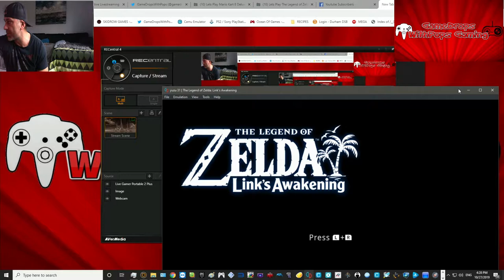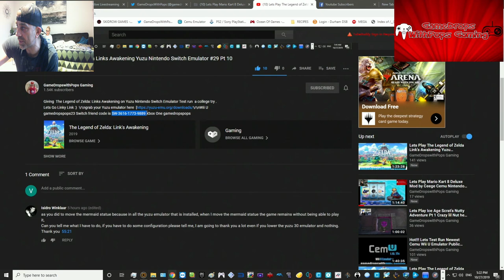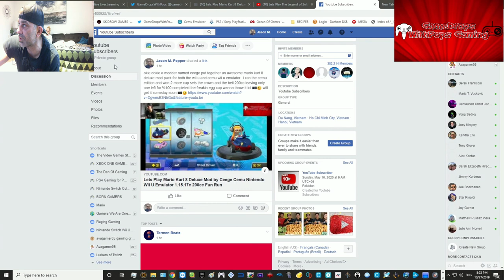The Legend of Zelda Links Awakening Yuzu Nintendo Switch Emulator #31 Pt 11 Sign Maze & Bird Key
Alright the mission is to solve the sign maze and find the Fish Shrine Key :)
Giving  The Legend of Zelda: Links Awakening on Yuzu Nintendo Switch Emulator Test run  a college try .  Lets Go Linky Link :)
U gamedropspops23 Switch friend code is SW-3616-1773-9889 Xbox One gamedropspops